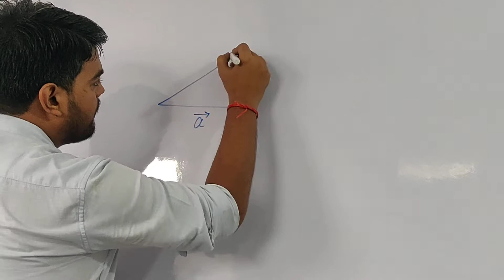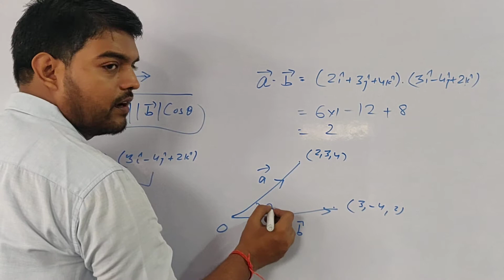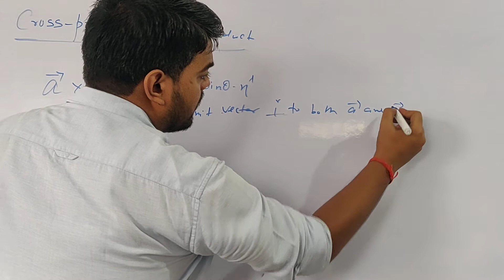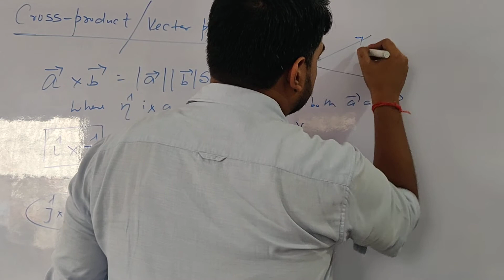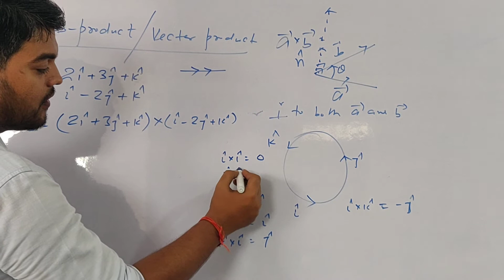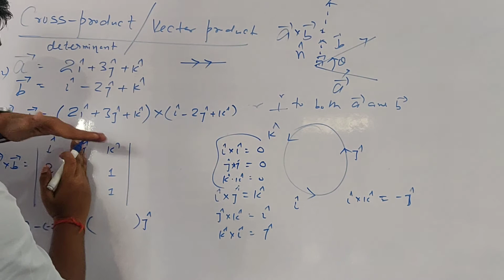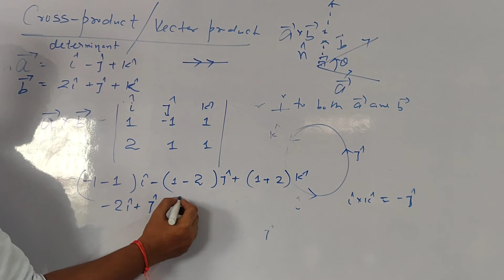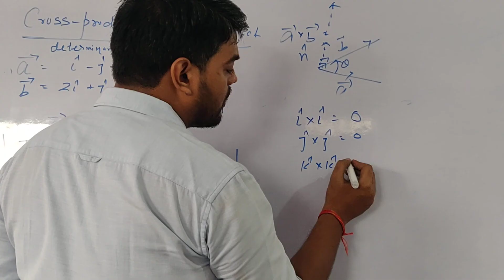L-05 on Vectors